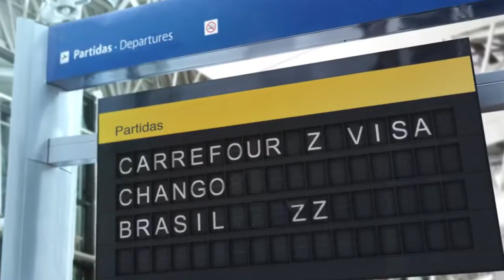Carrefour - "Chango 01"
Cliente: Carrefour
Producto: Promo Brasil 2014
Agencia: Publicis